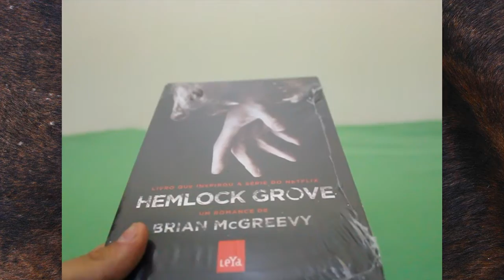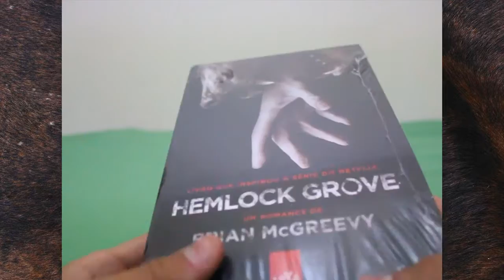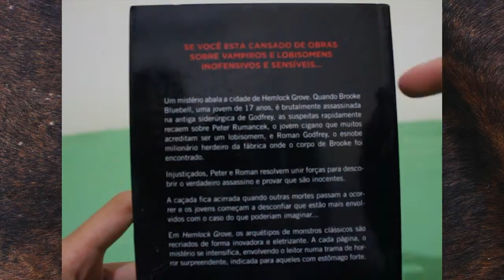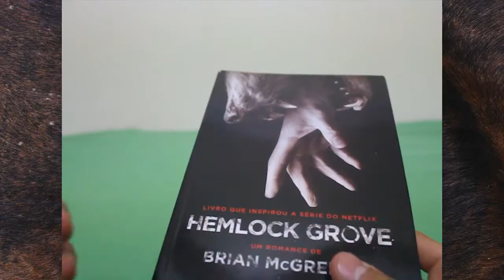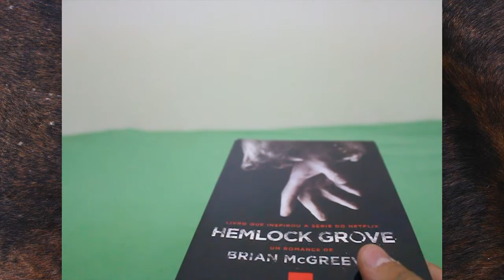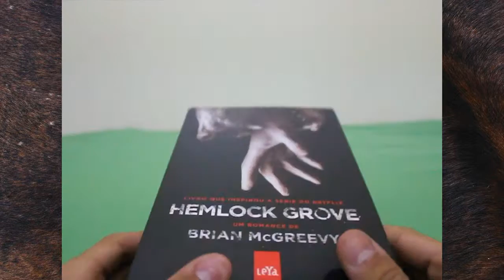Unboxing - Livro Hemlock Grove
Unboxing do livro que deu origem à série da Netflix, Hemlock Grove.

SINOPSE:

Um mistério abala a cidade de Hemlock Grove. Quando Brooke Bluebell, uma jovem de 17 anos, é brutalmente assassinada na antiga siderúrgica de Godfrey numa noite de lua cheia, as suspeitas rapidamente recaem sobre Peter Rumancek, o jovem cigano que muitos acreditam ser um lobisomem, e Roman Godfrey, o esnobe milionário herdeiro da fábrica onde o corpo de Brooke foi encontrado.

Hemlock Grove, é o romance de estreia de Brian McGreevy, que acaba de ser adaptado para uma série de mesmo nome exibida pelo canal Netflix.

Injustiçados, Peter e Roman resolvem unir forças para descobrir o verdadeiro assassino e provar que são inocentes. A caçada começa quando outras mortes passam a ocorrer - também em noites de lua cheia - e os jovens começam a desconfiar que estão mais envolvidos com o caso do que poderiam imaginar...

Em Hemlock Grove os arquétipos de monstros clássicos são recriados de forma inovadora e eletrizante. A cada página, o mistério se intensifica, envolvendo o leitor numa trama de horror surpreendente, indicada para aqueles com estômago forte.

Gostou e quer mais? Então ajude na divulgação clicando em gostei e adicionando aos favoritos.